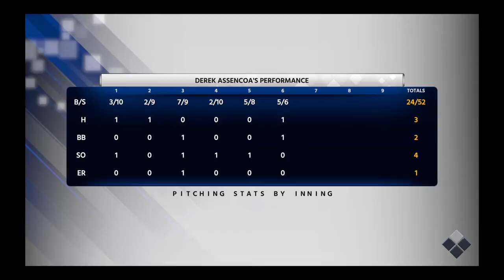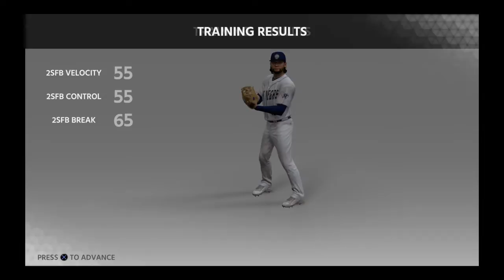MLB® The Show™ 18_20210724124450